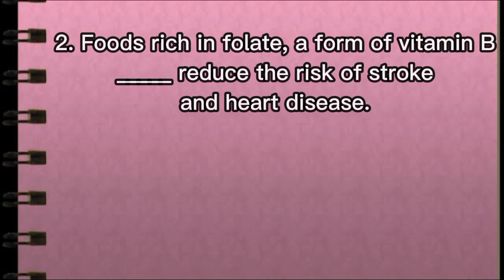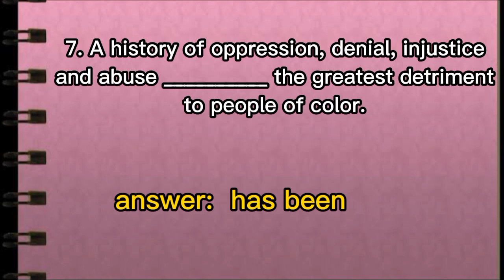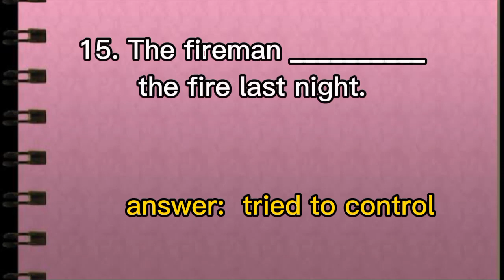PART 1: WRITTEN STRUCTURE| COMPUTER-BASED EPT REVIEWER | 2022 | Abrinica Calzado TV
EPT # ept reviewer

Thank you so much for clicking my video and I hope you enjoy watching!
And click that Bell 🔔 Button so that you’ll be notified on all my Future Videos ❤️

english proficiency test 2021 (50 items with answer key),
english proficiency test answers,
english proficiency test at wishup,
english proficiency test australia online,
english proficiency test america,
english proficiency test a1,
english proficiency test auc,
english proficiency test answer key
Ept reviewer 2020
Ept reviewer 2021
Ept reviewer 2022
Ept reviewer written structure
Ept reviewer written expression
Ept reviewer reading comprehension
Ept reviewer